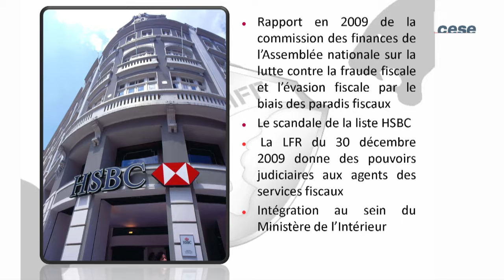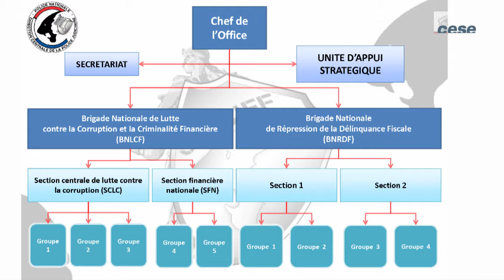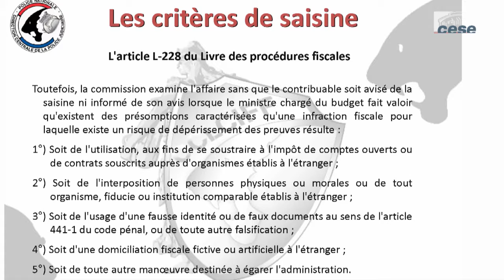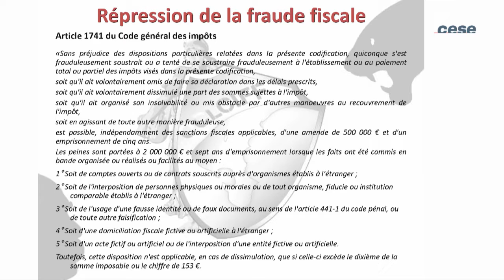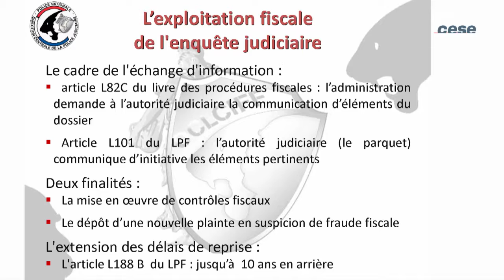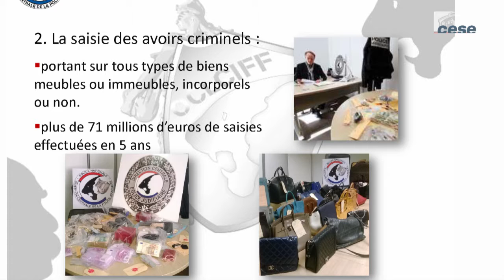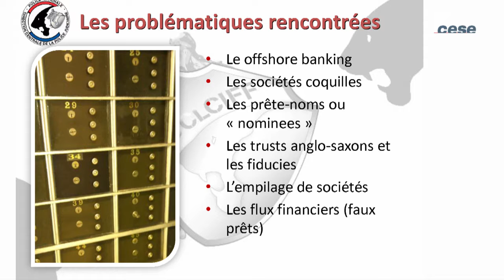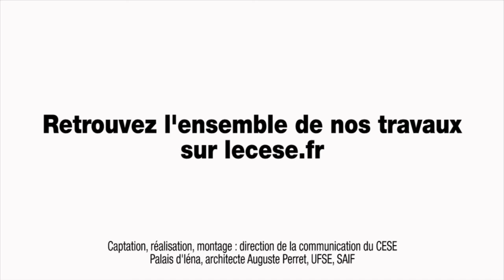Audition de Guillaume HEZARD, Commissaire de la BNRDF) - Evitement fiscal - cese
Audition de M. Guillaume HEZARD, Commissaire de la BNRDF (Brigade Nationale de la Répression de la Délinquance Fiscale),
par la Section de l'économie et des finances du CESE dans le cadre de la saisine : "Les mécanismes d’évitement fiscal et leurs impacts sur le consentement à l’impôt et la cohésion sociale".